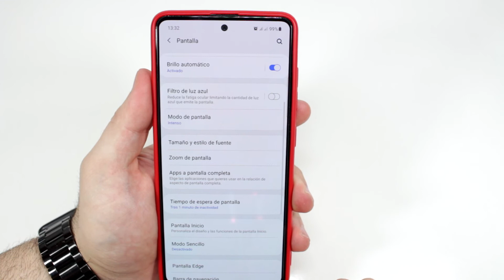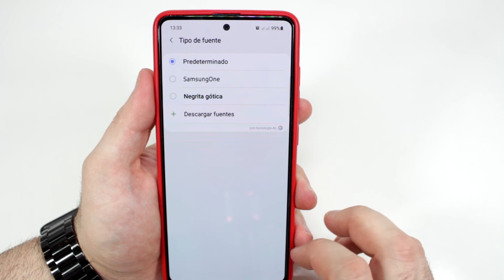Como Activar Texto Mas Grande Samsung Galaxy A51